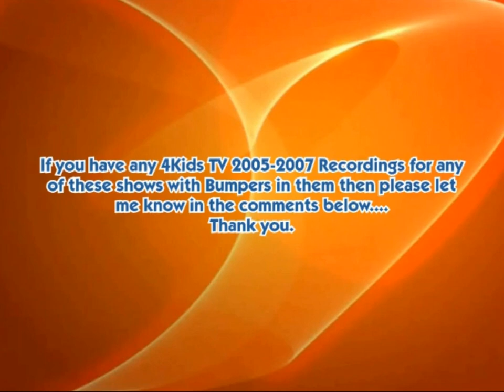Missing 4Kids TV Early 2005 - Summer 2007 Bumpers still missing and needs to be found.